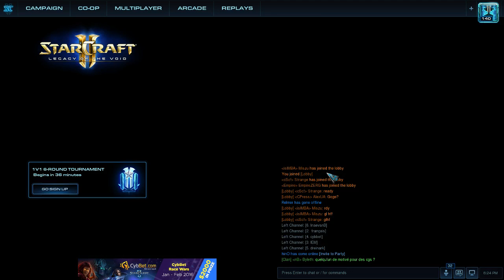Strange vs Mizsu